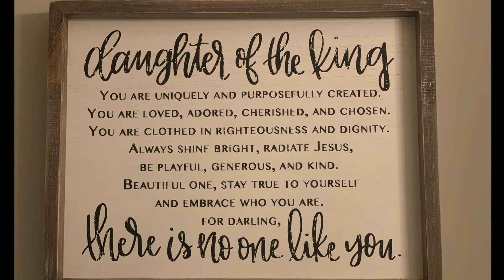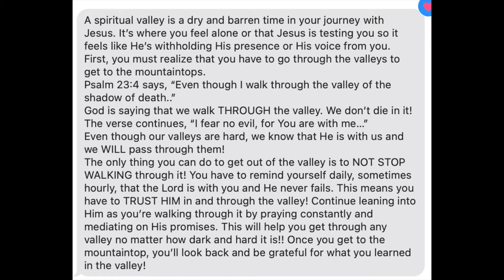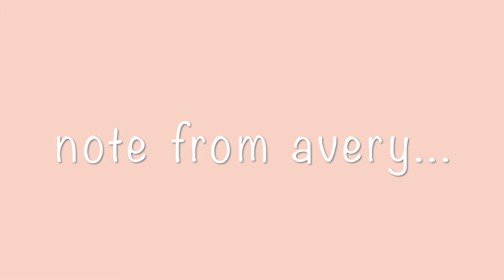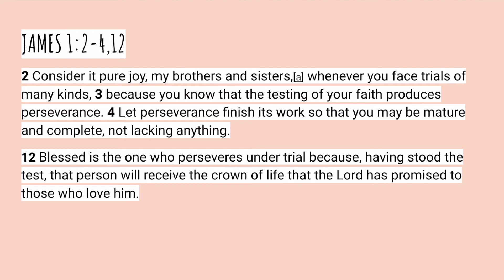Spiritual Valleys!!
I AM BACK!! I know the last video was all goal and stuff for the channel then I vanished but. this video completely explains where I was and covers spiritual valleys. We have to know there are gonna be valleys and we will make it THROUGH them with God. I know, I know, I know this video is soooo long, but please at listen to it if you can. All that I share has had such a large impact on my life and I believe it can yours too;))
-avery:))

worship songs!!
Spirit Lead Me - Influence Music
Lost In Your Love - Brandon Lake
Alabaster Heart - Bethel Music and Kalley
More Like Jesus - Passion
Jireh - Maverick City Music
Authority - Elevation Worship
Champion - Maverick City Music and UpperRoom
Promises - Maverick City Music
(these are in no particular order just me current favorites)

Coming soon!!
I am going to try and work on a good format for the description box with stuff to include every time.